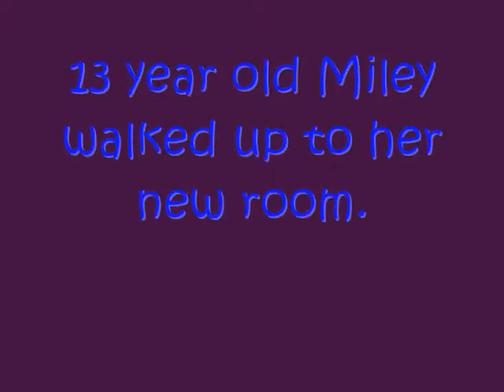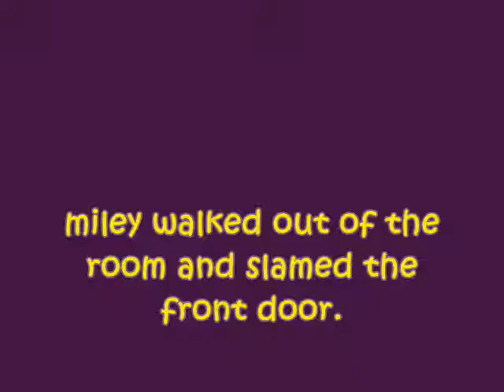Life Will Go On Episdoe 1- Diary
first episode. if good feedback another will be up today...if not it will be up tomorrow. thaaanks (: